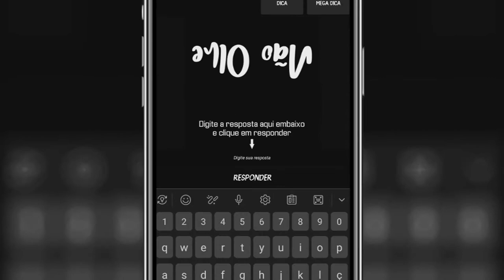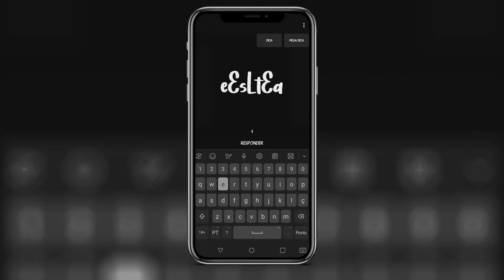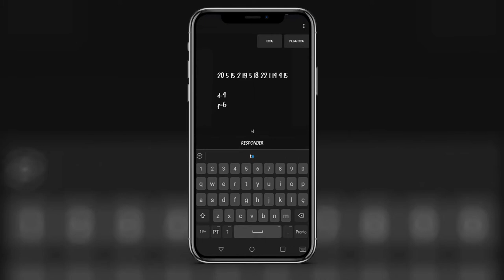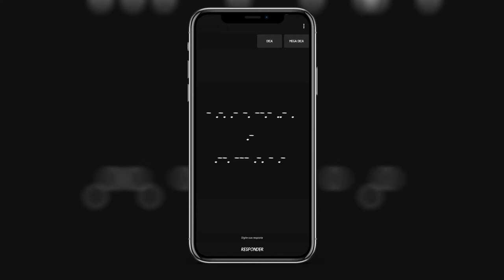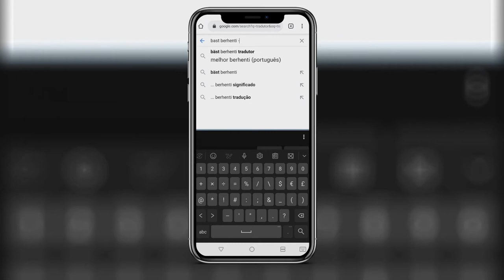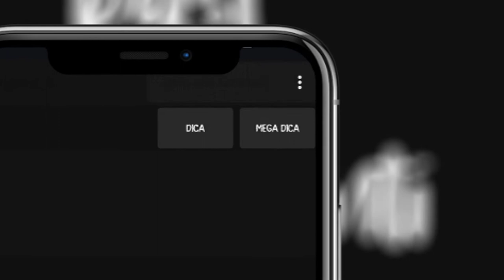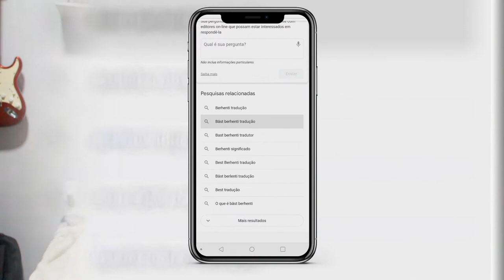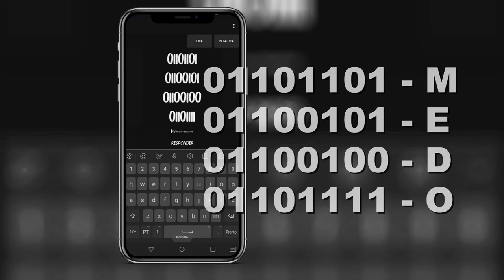ELE TA ME OBSERVANDO - Você vê? #1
Joguinho de enigmas, sim, uma coisa diferente nesse canal. Um jogo de enigmas brasileiro que tem uma história de terror e suspense por trás. Vamo lá.

Jogo: Você vê?